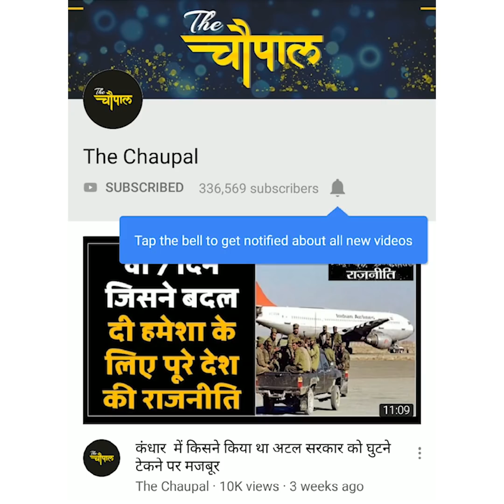American Judge Appreciated Modi Government for Namami Gange Project